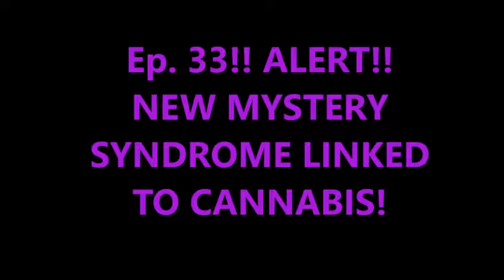Ep. 34!! ALERT!! NEW MYSTERY SYNDROME LINKED TO CANNABIS!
CHS or Cannabis Hyperemesis Syndrome is a new mysterious illness cropping up more, and more in the doctor's offices, and emergency rooms of legal states!

One Armed Brian/Black Lights Matter
Mt. Home, AR 72654